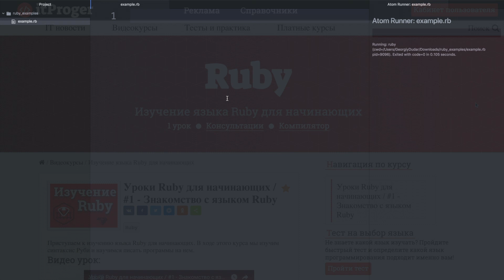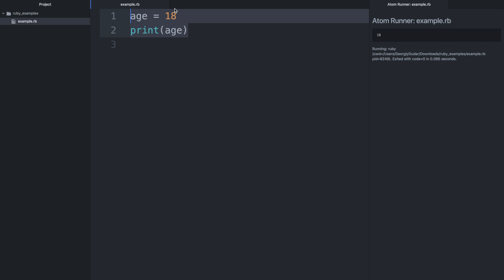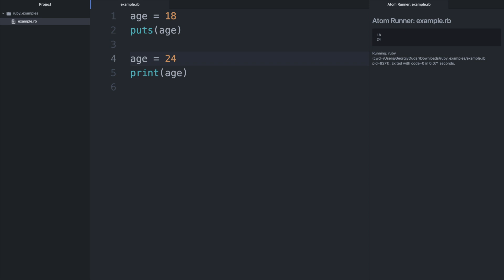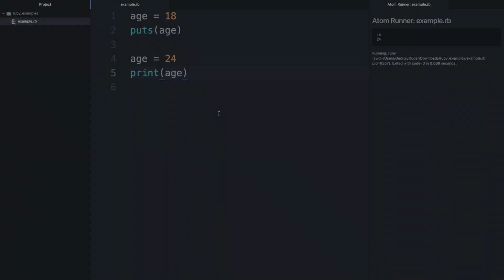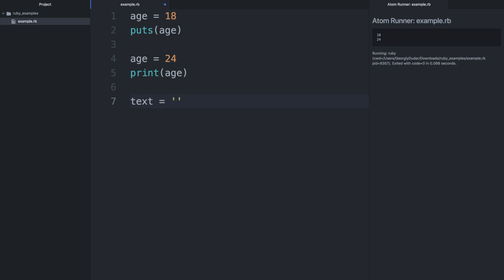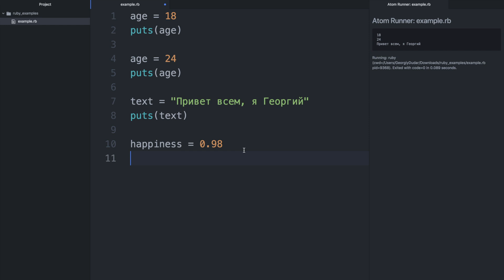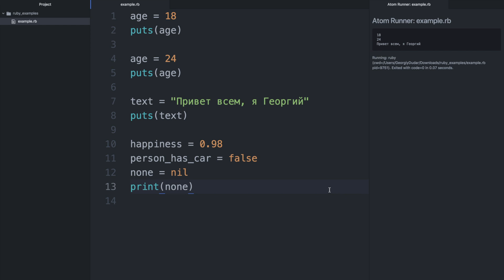Уроки Ruby для начинающих / #2 - Переменные и типы данных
В ходе урока мы изучим работу с переменными, а также разберем типы данных, которые присутствуют в языке Ruby. Также мы создадим несколько программ с применением переменных.

- Все уроки по хештегу